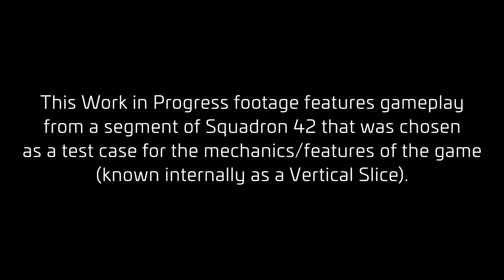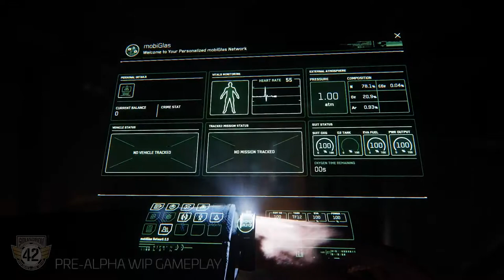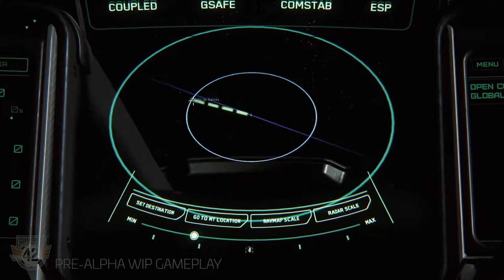Star Citizen Squadron 42: Pre-Alpha Full Gameplay HD